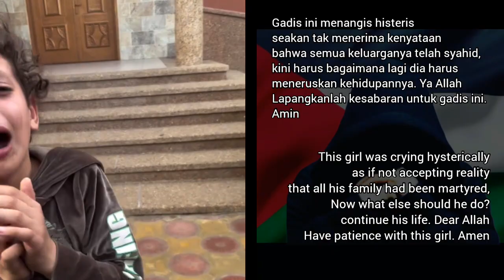Keluarganya telah syahid / menangis histeris / menggambar / anak Palestina / pensil warna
Anak ini menangis histeris karena keluarganya telah syahid dalam serangan bom zionis  yang menghantam rumahnya.